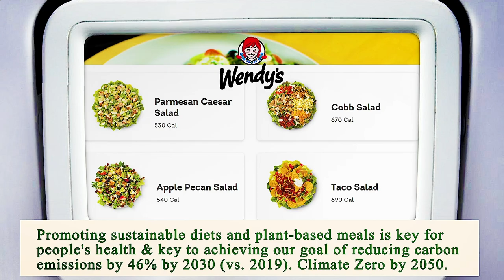Nearest Restaurant From Me Houston 77002 TX, Harris County, Texas